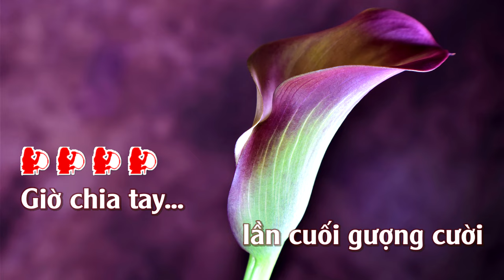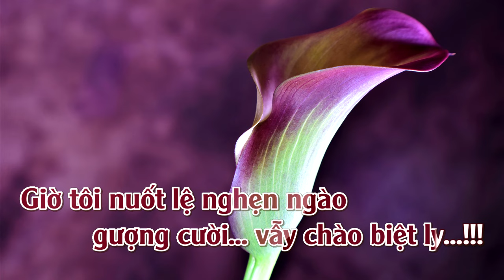Nụ Cười Biệt Ly | Karaoke | Tone | Nữ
Nụ Cười Biệt Ly -Sáng Tác : Ngọc Sơn